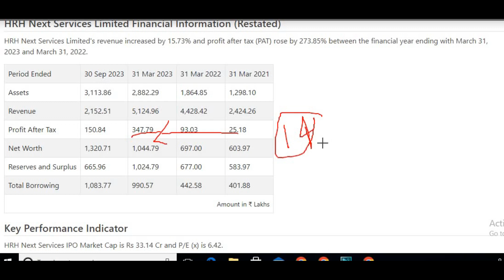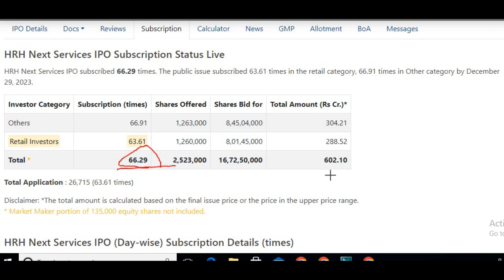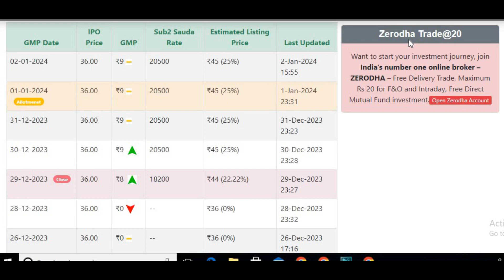HRH Next Services IPO LISTING Day Strategy ! HRH Next Services IPO Bussiness & GMP!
HRH Next Services IPO Review! HRH Next Services Apply OR Not? HRH Next Services IPO Bussiness & GMP!